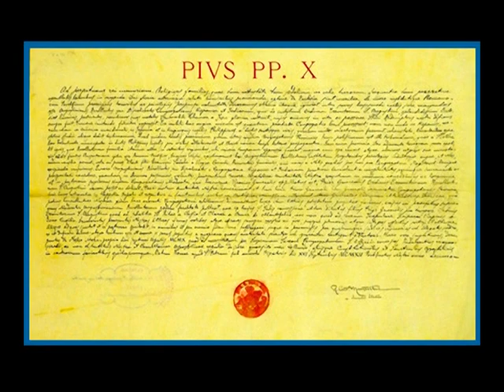Centenary of Religiosas Familias by Pope Pius X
A short introduction video for Casiciaco Recoletos Centennial celebration of Religiosas Familias.

[Erratum on nomenclature: The "Religiosas Familias" of Pius X is a Papal Brief (Apostolic Letter), not a Papal Bull. At first we thought they are synonymous. But our historian Fr. Emilio Edgardo Quilatan, OAR particularly pointed it out that they are different. Mea culpa!]

Thanks to our seminarians who contributed in the making of this super rush video presentation especially Bro. Larry Vergara for the voice over. Viva! Agustinos Recoletos!